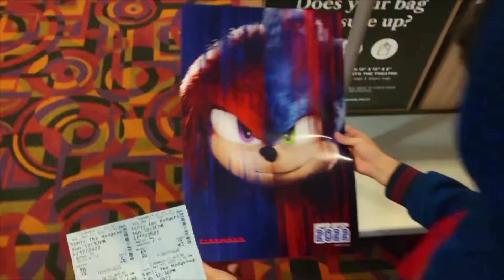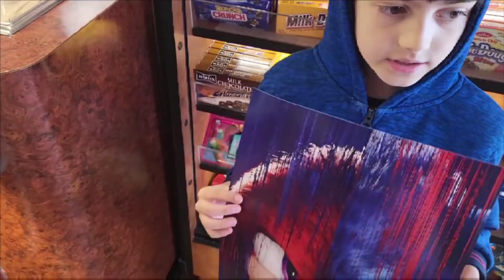Sonic the Hedgehog 2 - MOVIE REVIEW